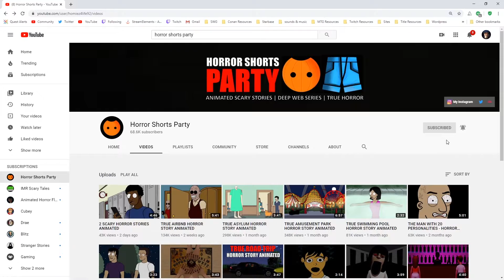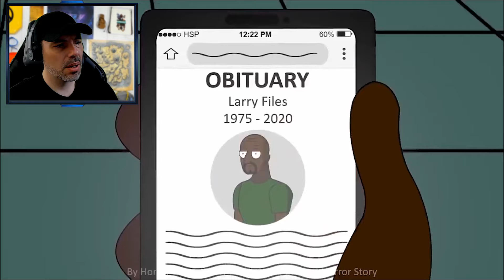WHAT IF YOUR WEIRD DREAMS CAME TRUE (Creepy Animated Story Reaction)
Like most people, I've had the weirdest dreams that have puzzled me before but they never come true.  But what if they would? Could it be some sort of prediction for the future?

Thanks to Horror Shorts Party for permission to use this animated story!

 quads/the-society